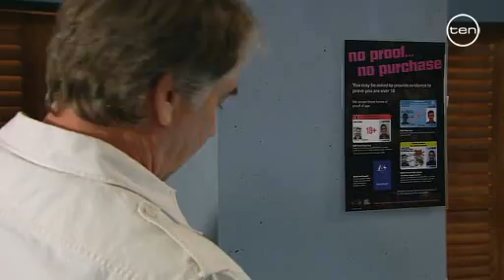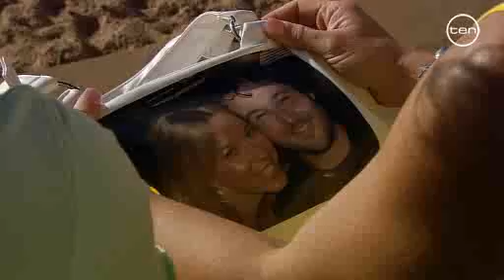Out Of The Blue - Episode 50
Episode 50 of the Australian soap set in Manly, Sydney